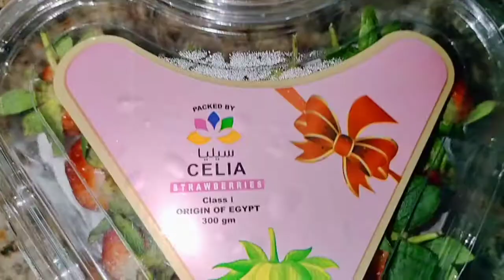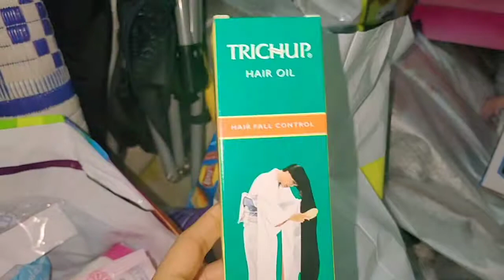Finally shopping हो गई खत्म😀ऐसे लड्डू बना के खाओगे तो जल्दी से वजन कम हो जाएगा💁sugar free laddu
life of disha vlog

love with Dishu...😍🥰

  I am a not a practitioner or legal advisor for any content in my videos.
The reader's n viewers r advised to visit  standard practitioner or professional help.
While making videos,I have taken care all the safety, precautions,still,we r not responsible for any damage and losses occurred after trying & watching the contents presented in our all videos..